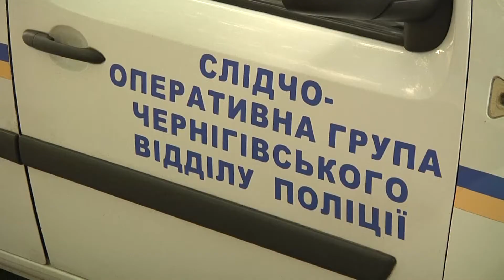У Чернігові поліція затримала угнаний ВАЗ 2106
Спікер: речник поліції Чернігова Наталія Слабеняк